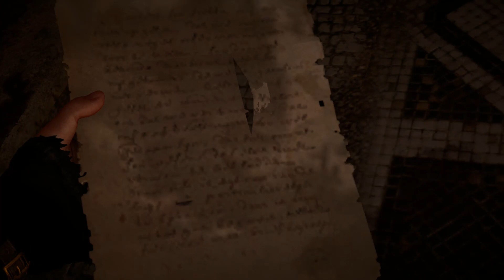Assassin's Creed: Valhalla - Muros y sombras | Gameplay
Assassin's Creed Valhalla es un videojuego desarrollado por Ubisoft Montreal y publicado por Ubisoft. Es el decimosegundo en importancia y el vigesimosegundo lanzado dentro de la saga de Assassin Creed, y sucesor al juego del 2018 Assassin's Creed Odyssey.

Ponte en la piel de una leyenda vikinga en busca de gloria. Saquea a tus enemigos, haz prosperar tu asentamiento y consolida tu poder político. En Assassin’s Creed Valhalla, te pondrás en la piel de Eivor, una leyenda vikinga en busca de gloria. Explora la Inglaterra de los años oscuros mientras saqueas a tus enemigos, haces prosperar tu asentamiento y consolidas tu poder político.